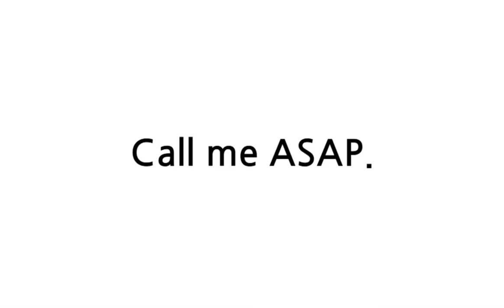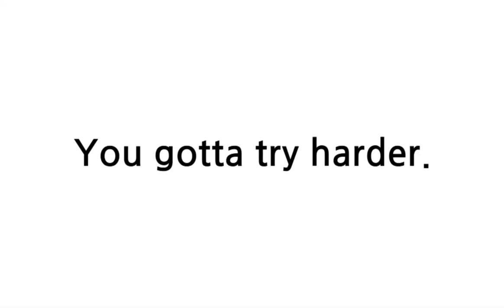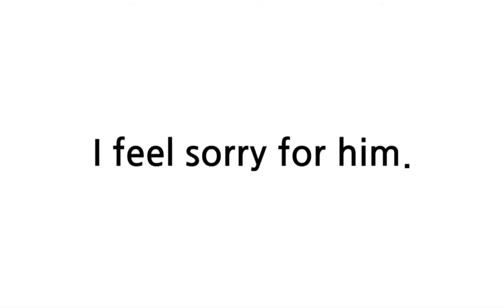배트면 영어회화 기초훈련 108일